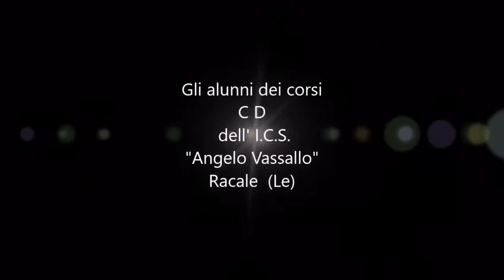CORAGGIO E ACCOGLIENZA!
Il coro Mani Bianche del nostro Istituto reinterpreta la canzone "Believer" di Imagine Dragons!